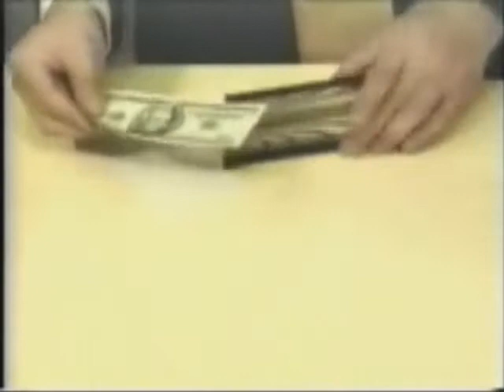Tenyo - Money shredder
Tenyo